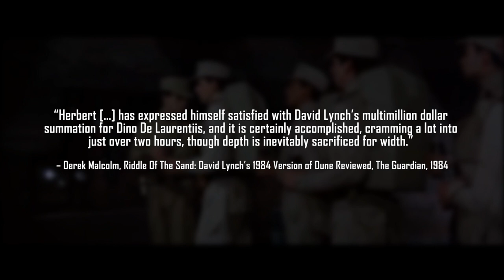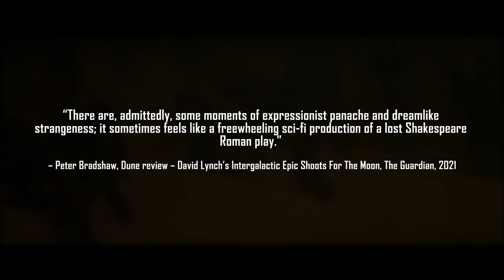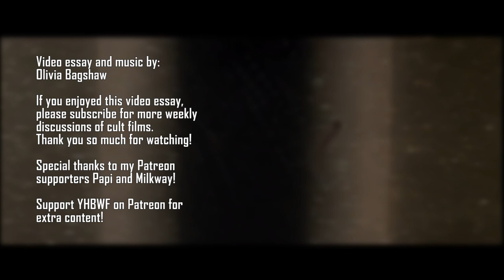Dune (1984) - Was It Really That Bad?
This week's video essay examines the polarising David Lynch adaptation of Frank Herbert's classic of science fiction literature, Dune! David Lynch's adaptation is a flawed production with a troubled reputation, but is David Lynch's film really as bad as people say it is? If seeking a faithful adaptation, viewers may be disappointed - yet, if viewers are open to an early Lynchian production with elements of Shakespeare and a distinctive visual aesthetic, they may be pleasantly surprised.

Please ignore me referring to the Fremen characters as "FRENEM," eeep! My bad!